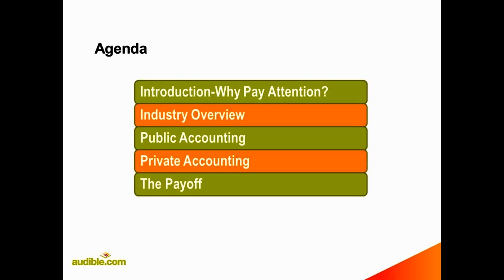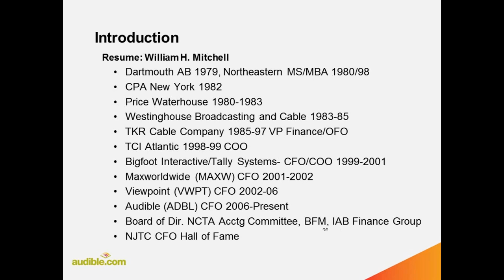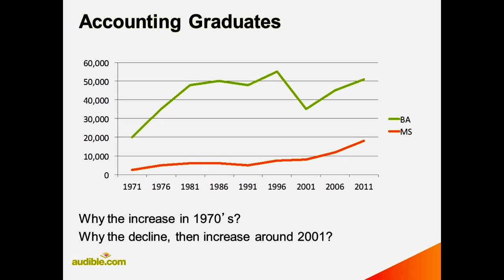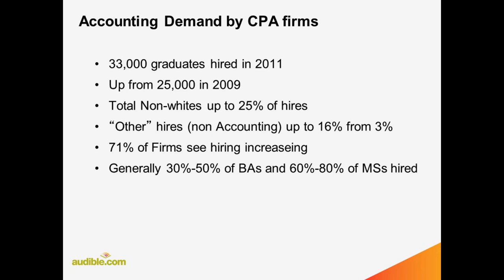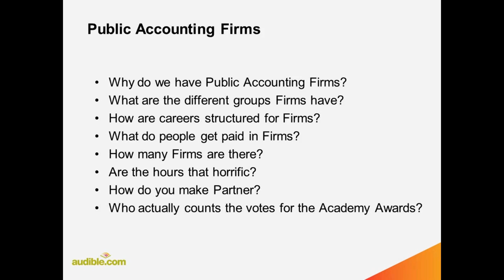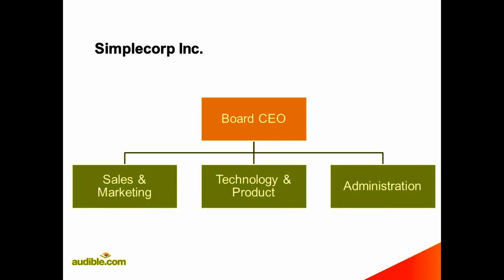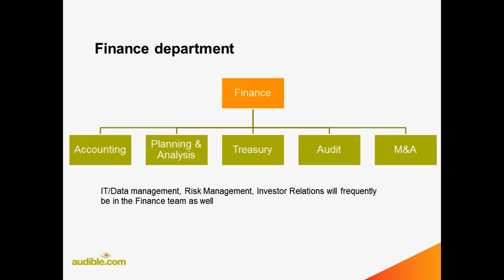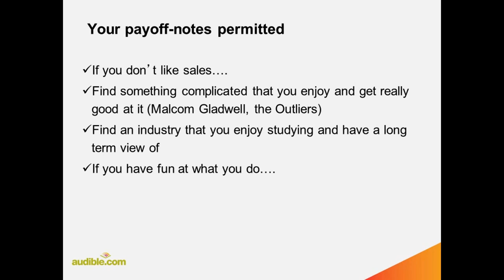Intermediate Accounting I Levine Audible com Presentation CFO William H Mitchell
Lecture 12: Accounting Opportunities. CFO William H Mitchell; Audible.com Presentation

Starting 1:35
Introduction 4:08
Industry Overview 15:24
Public Accounting 28:29
Wisdom 59:38
Presentation ends 1:18:22